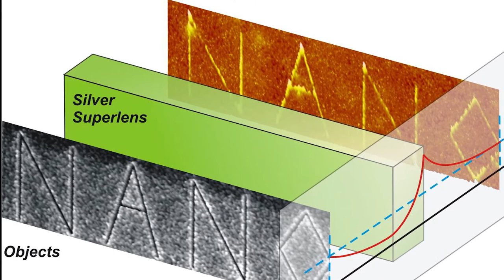ME Professor Xiang Zhang - ASME 2014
ME Professor Xiang Zhang was awarded the Nancy DeLoye Fitzroy and Roland V. Fitzroy Medal by the American Society of Mechanical Engineers (ASME). Zhang was honored for his "pioneering contributions in metamaterials and the creation of the first optical superlens to overcome the fundamental diffraction limit in imaging; and for the invention of plasmonic lithography technology that enabled nanoscale manufacturing, which is important for microelectronics and data storage applications."